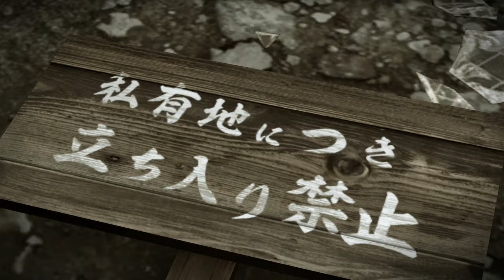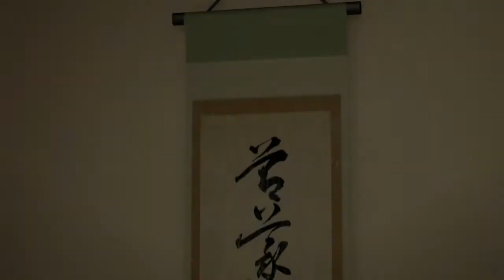Baby Tattoos On Full Display! - Yakuza 0 - Part 33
Kiryu becomes a real Yakuza...